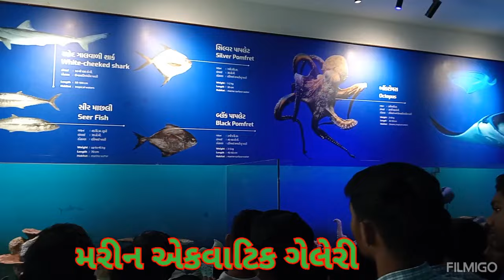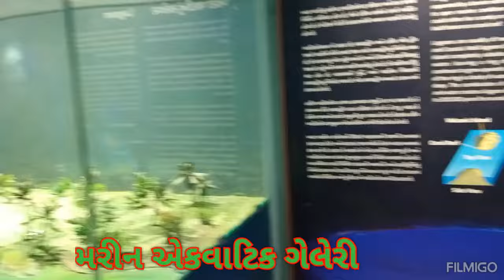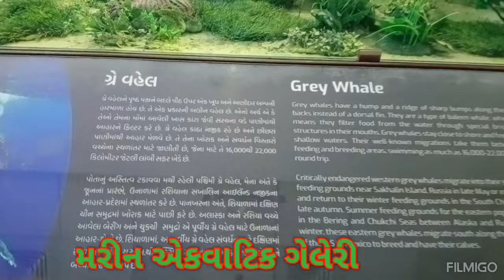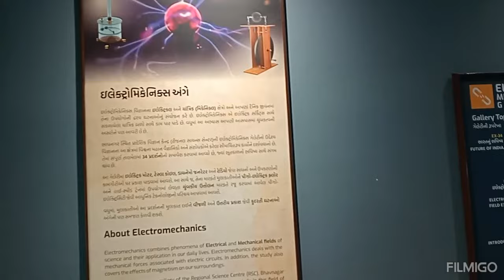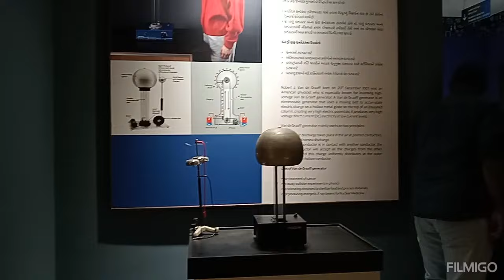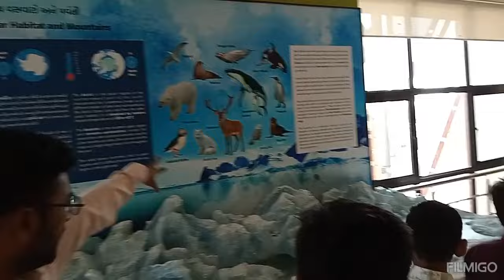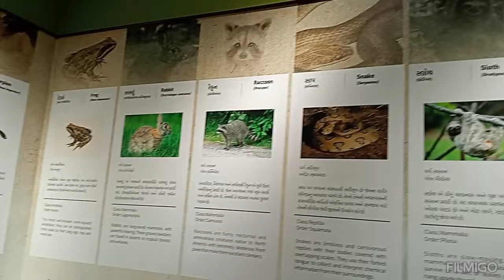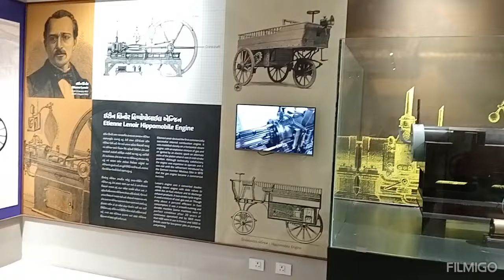BRC ભવન ધોળા એક દિવસીય એક્સપોઝર મુલાકાત#brc